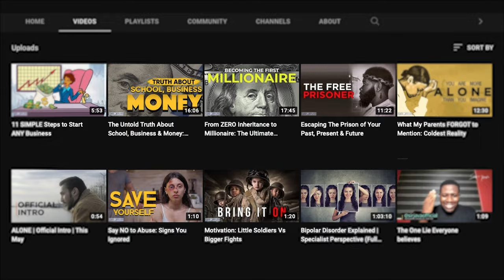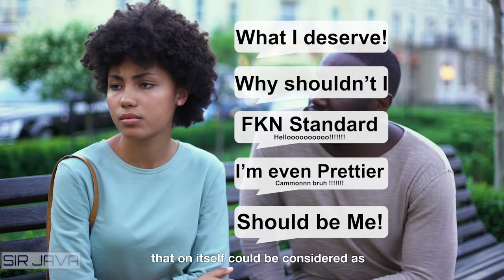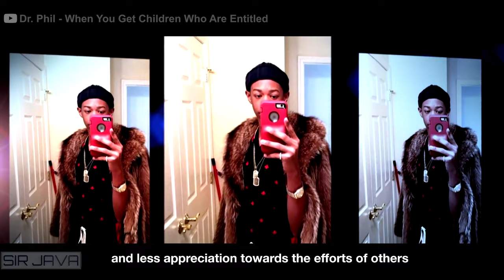The Disturbing Rise of Ungrateful People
👤 Follow @SirJAVAOfficial on TikTok | Instagram | Twitter (X) | Facebook

🔍 Explore the unsettling phenomenon of the rising tide of ungratefulness in our society. In this thought-provoking video, we delve into the factors contributing to this trend and its impact on individuals and communities.

🌐 Are we witnessing a cultural shift towards entitlement? Join us as we navigate through real-life examples and analyze the root causes behind the disturbing rise of ungrateful behavior.

💡 Gain valuable insights into the psychology of gratitude and discover how practicing gratitude can lead to a more fulfilling and positive life. We'll discuss practical tips on fostering gratitude in ourselves and others to counteract this concerning societal trend.

🤔 Have you noticed instances of ungratefulness in your own life or community? Share your thoughts and experiences in the comments below. Let's engage in a meaningful conversation about the importance of gratitude and how we can collectively address this issue.

Together, let's create a community that fosters gratitude and appreciation for the positive aspects of our lives.

If you are or represent the copyright owner of materials used in this video and have a problem with the use of said material, please send me an email, , and we can sort it out.

CHAPTERS
Prologue - 0:00
Introduction - 1:03
Stage I - Pampering - 1:30
Stage II - Normalisation - 2:35
Stage III - Entitlement - 2:57
Social Media - 4:21
Dealing with Ingrates - 5:32
Conclusion - 7:35